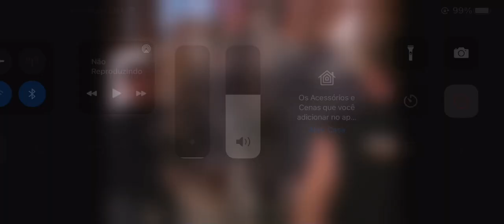Roubaram meu planador, mais eu peguei de volta hehehehahahah👺👹👺👹